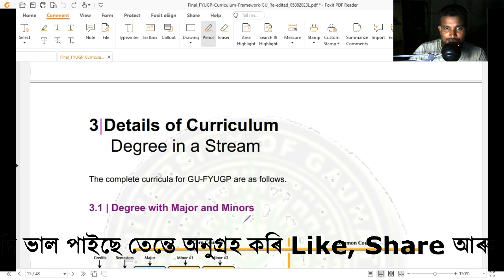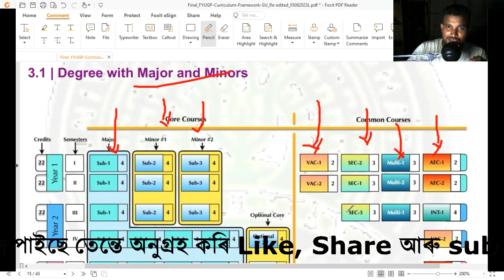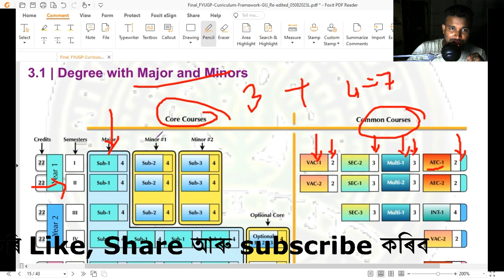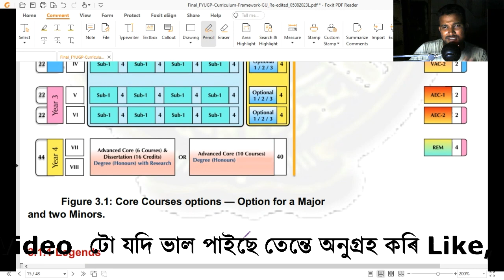BA BSC BCOM 1st Sem ত এইবাৰ 7 খন পেপাৰ পঢ়িব লাগিব আৰু 7 খন পেপাৰত দিব লাগিব পৰীক্ষা | GU-FYUGP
এইবাৰ 1st Sem ত পঢ়িব লাগিব 7 খনকৈ পেপাৰ আৰু দিব লাগিব পৰীক্ষা | BA BSC BCOM 1st Sem | Gauhati University

                                                  Important Job Vacancies
Video Link 01 ( For HS Pass + 18-40 Years age Group)
Video Link 02 ( HS Passed, 18-25 Years age group)